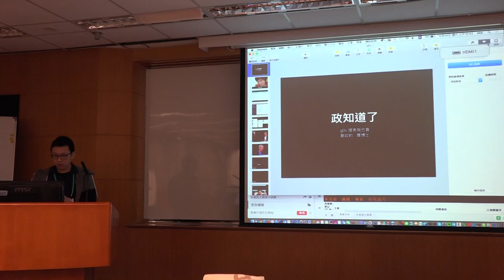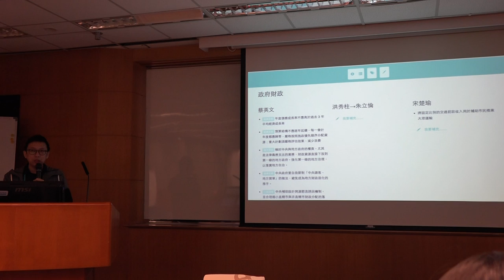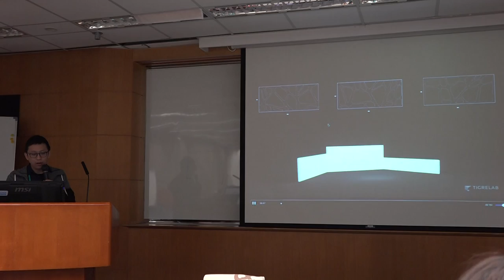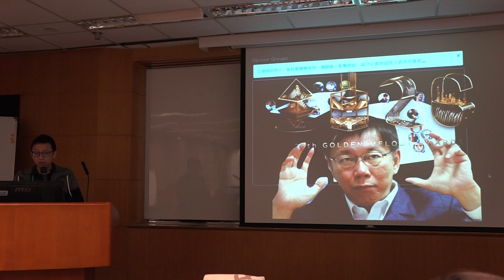g0v tw hackath16n 提案 政知道了（暫） 刑法一百黑客松